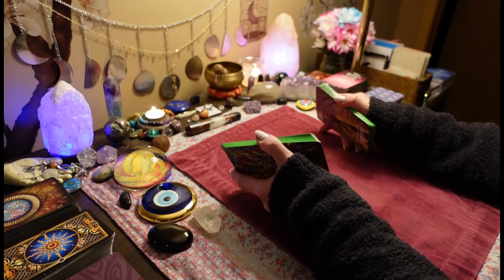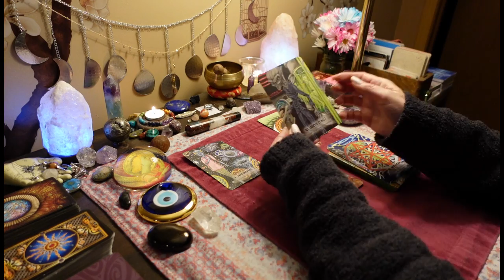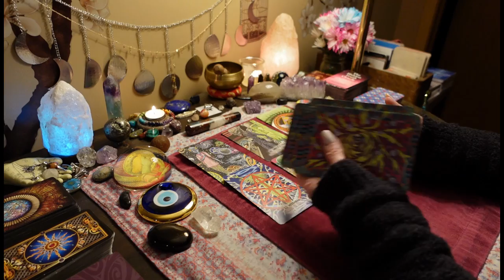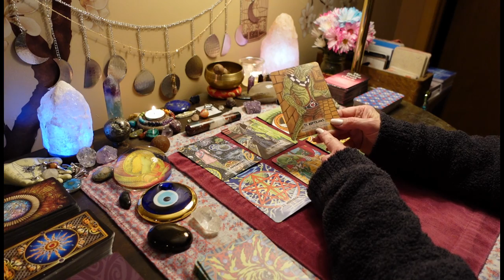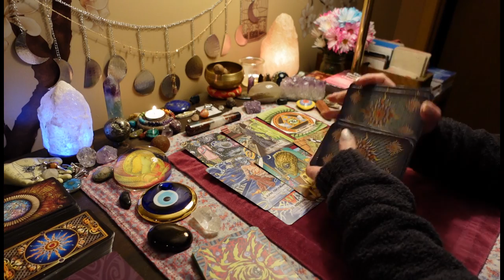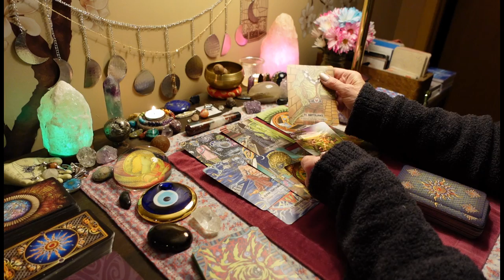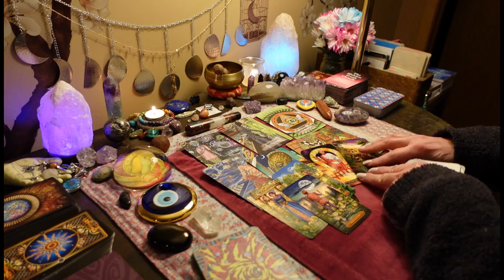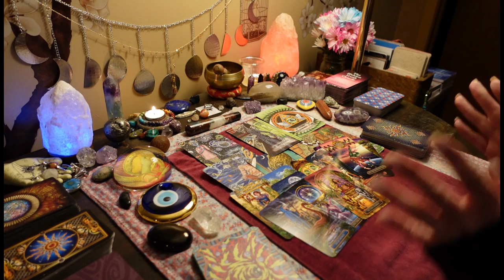CANCER: The "Cloners" VS The "Meg". Guess What, YOU WIN! COLLECTIVE LOVE TAROT